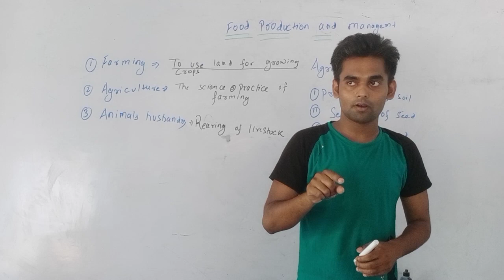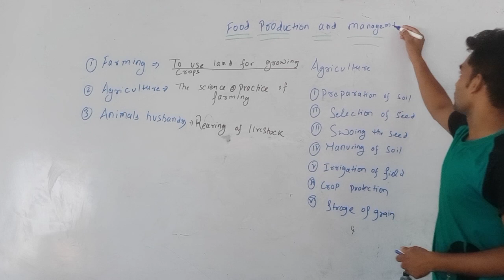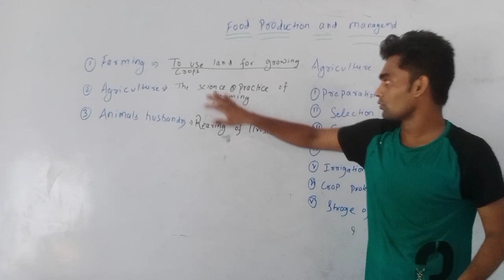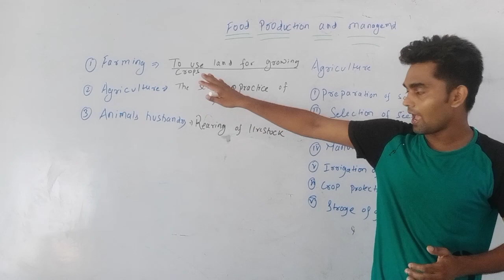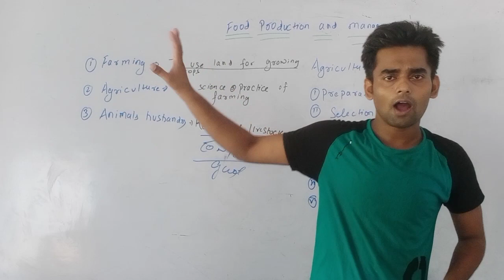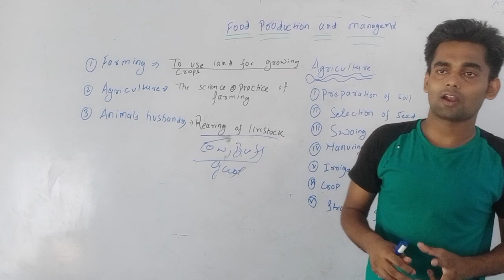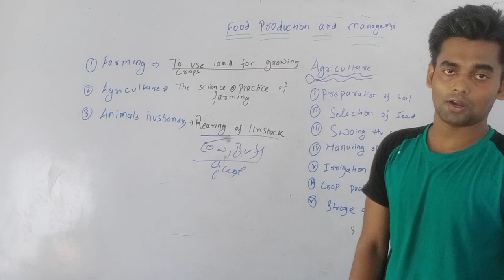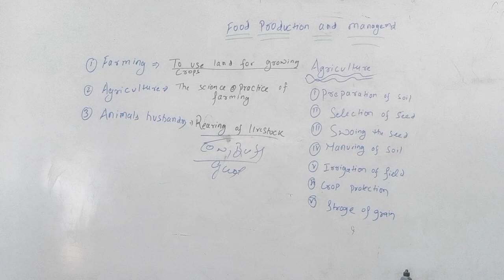CLASS 8 | FOOD PRODUCTION AND MANAGEMENT